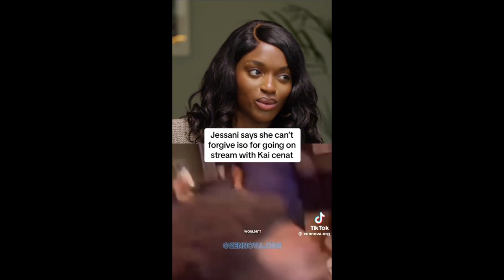Woman Who RUINED Relationship at Omah Lay Concert Says SHE'S THE VICTIM